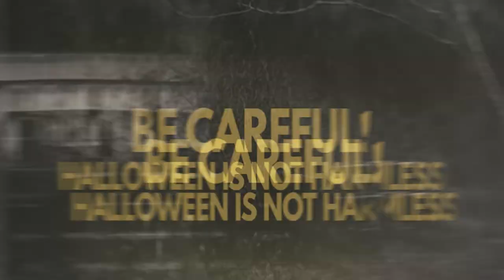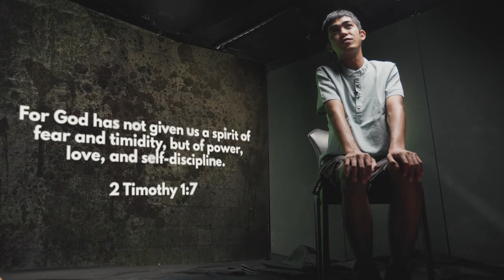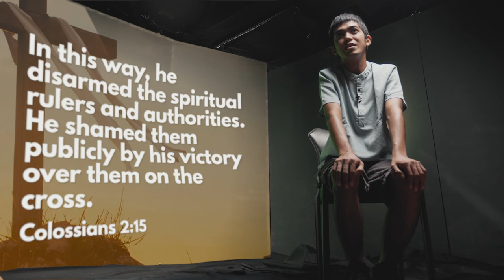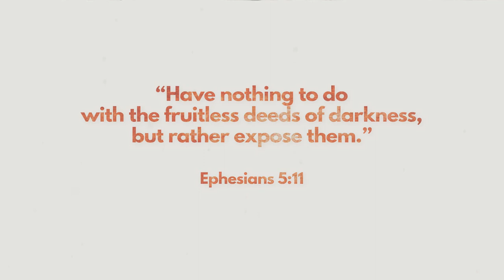Halloween is NOT harmless!